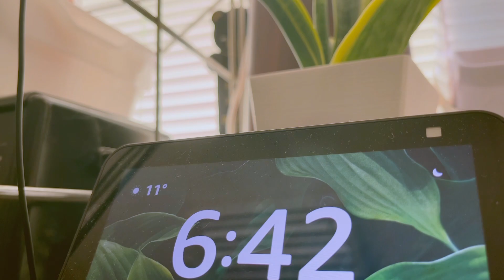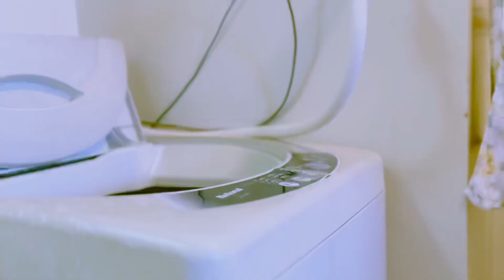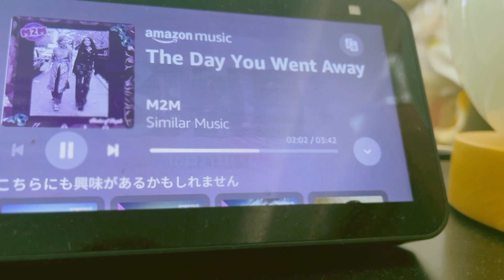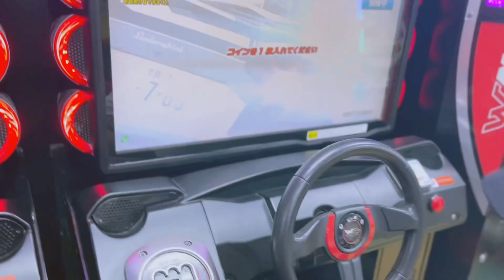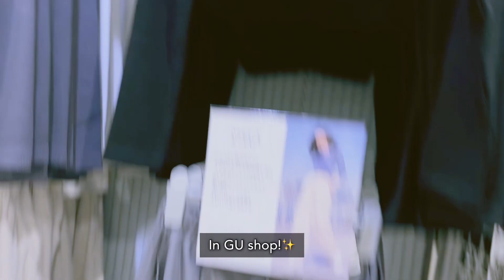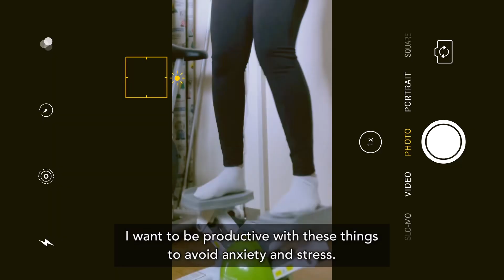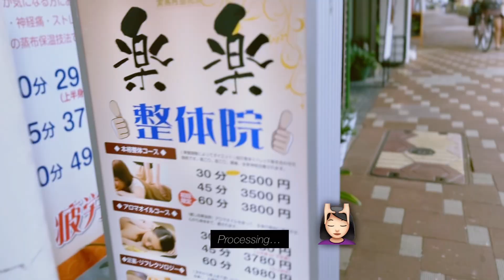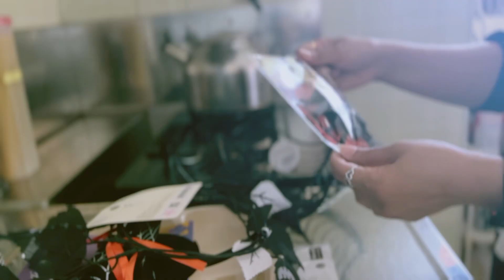Life in japan | Clean with me, self-love, Workout ,shopping!🛍️🛒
I hope you enjoyed my simple vlog

friendly reminder: Minimize or Maximize volume if you needed.👍🏽😉

Much love,♥️
  LYRINN